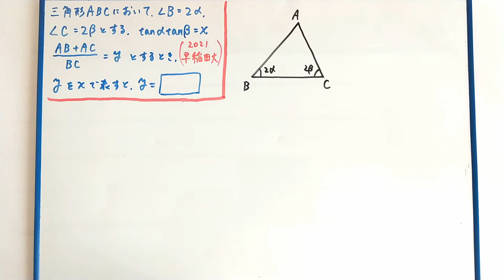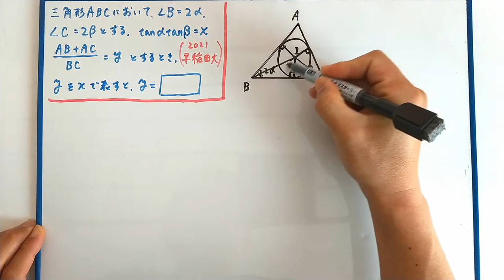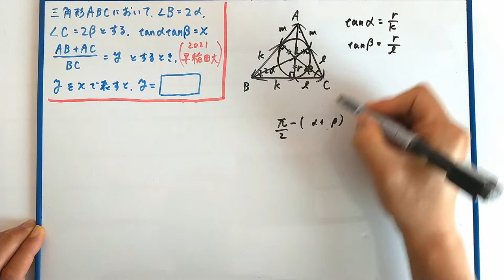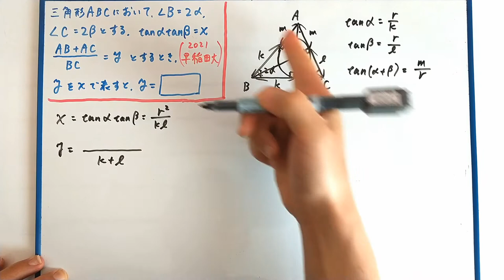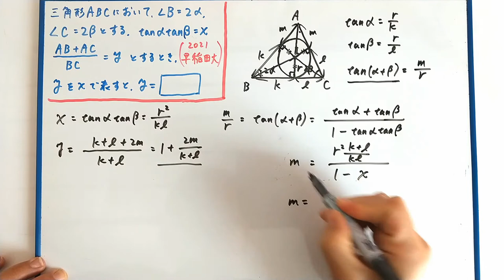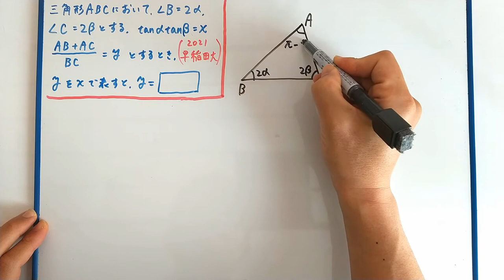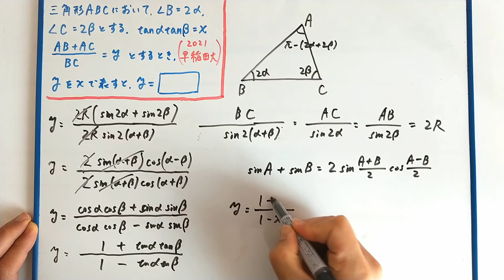【早稲田大】２０２１年 ２通りの解法！ 辺の長さの比をtanで表す